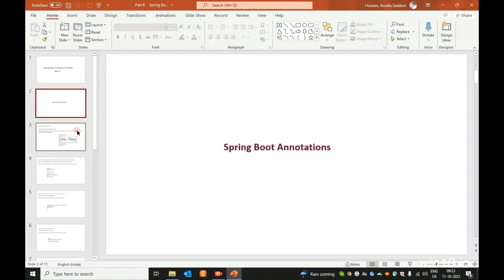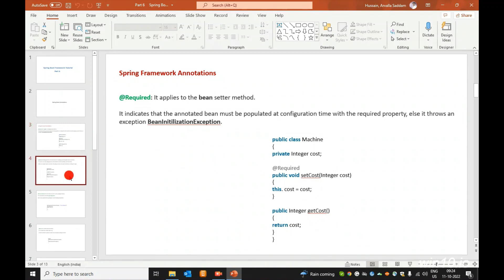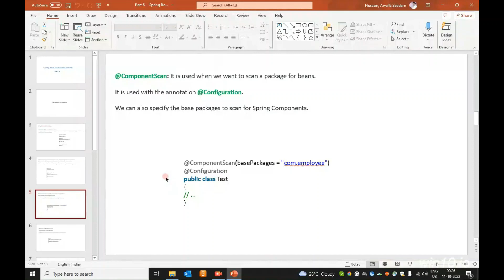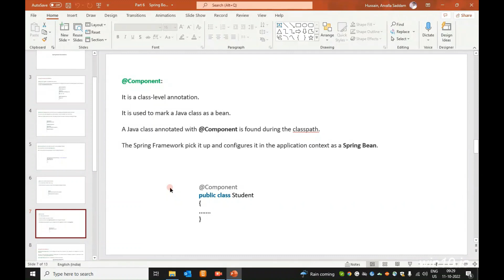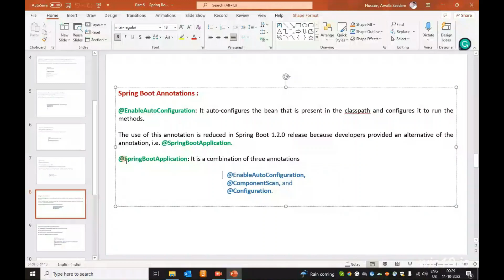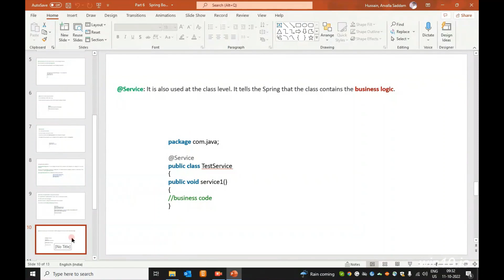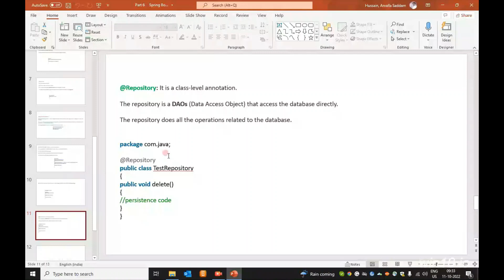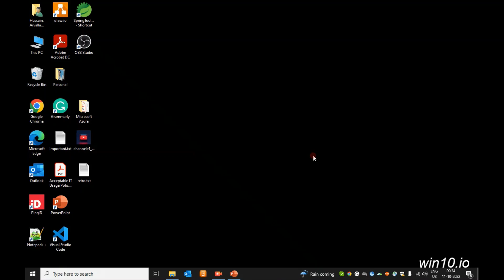Spring Boot Annotations in Telugu //Spring Boot tutorials //Easy Learning Channel